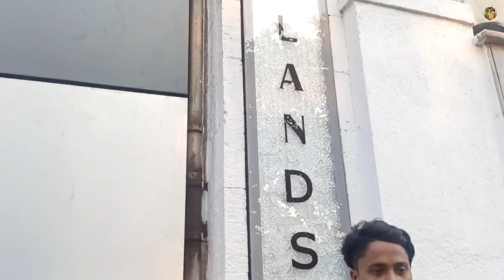Shahrukh Khan ke ghar per kaise jaen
Hello 🤗

Bandra chowpatty
Shahrukh Khan ka ghar
King Khan ka ghar
King Khan ka ghar in Mumbai
Shahrukh Khan ka ghar in Mumbai
Mumbai ke king ka ghar
Pathan movie sar ka ghar
Pathan ka ghar Shahrukh Khan ka ghar

Yuvraj Patwa

From - Gonda .Up ( India )Mumbai ke actor ka ghar Shahrukh Khan